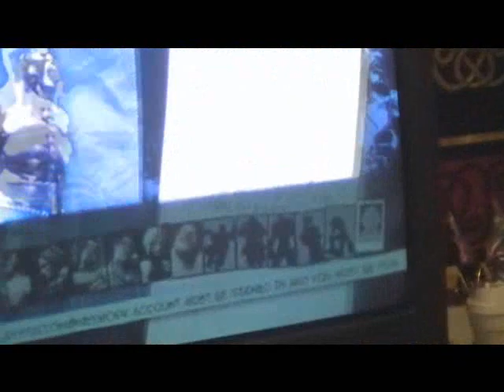Crappy Game Reviews: Facebreaker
Creamer brings over another game, Facebreaker for the PS3, this one looks promising!